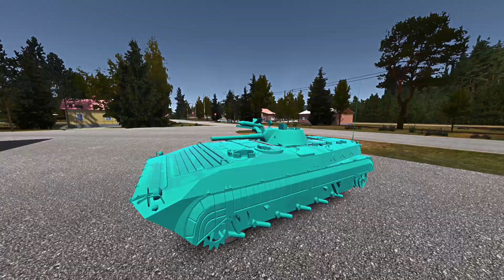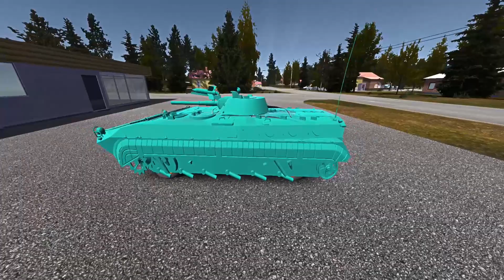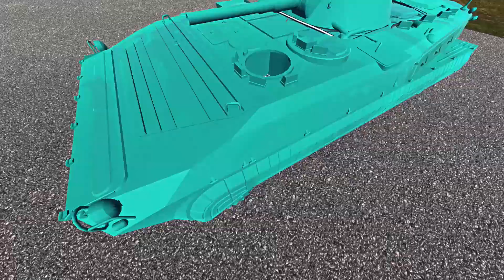My Summer Car - ТЕСТИРУЮ БТР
Смотрим на модификацию, которая меняет стандартный автомобиль на БТР! В игре My Summer Car на ПК (на русском языке).